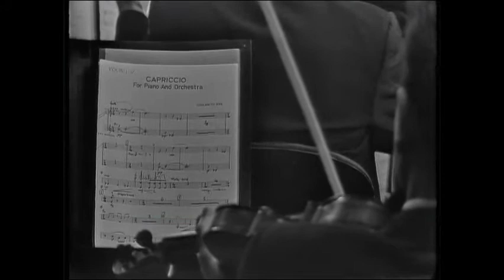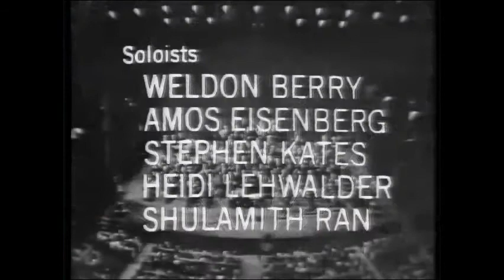Leonard Bernstein - Young People's Concerts: Young Performers No. 5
In this annual presentation of young talent, Heidi Lehwalder, harpist, plays Handel's Concerto in B-flat with Bernstein conducting, and then joins Weldon Berry (clarinet) and Amos Eisenberg (flute) for Ravel's "Introduction and Allegro", with Claudio Abbado conducting, Shulamit Ran plays piano in a composition of her own with Pedro Calderon conducting; Stephen Kates (cello) plays a  Bartók rhapsody with Zdeněk Košler conducting and solos during Rossini's William Tell Overture" with Bernstein conducting.